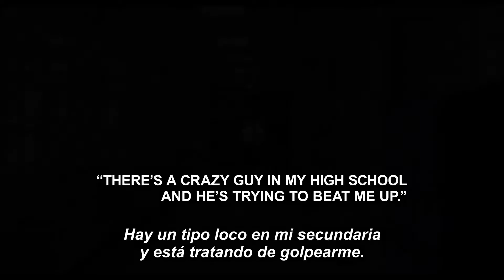Fist Fight Official Trailer #1 HD Subtitulado Español